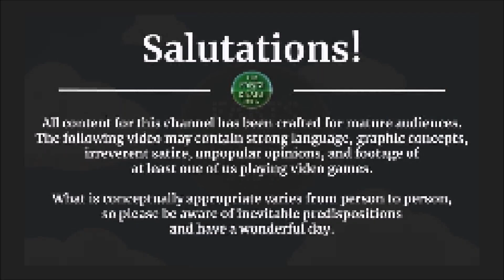Grandia III [PS3] -- PART 24